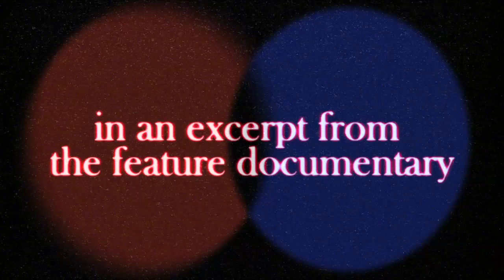Clip from ECHOTONE: Black Joe Lewis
Released in time for SXSW, award winning documentary on Austin's dynamic music scene! Now available to stream, rent & download online!

A New York Times Critics' Pick and one of Paste Magazine's Top Documentaries of 2011, ECHOTONE is a cultural portrait of the modern American city examined through the lyrics and lens of its creative class. Featuring Black Joe Lewis, Cari Palazolo, Bill Baird, Dana Falconberry, and performances by Ghostland Observatory, The Octopus Project, the Black Angels and more, this lyrical documentary provides a telescopic view into the lives of Austin's vibrant young musicians as they grapple with questions of artistic integrity, commercialism, experimentation, and the future of their beloved city. Directed by Nathan Christ and photographed by Robert Garza.